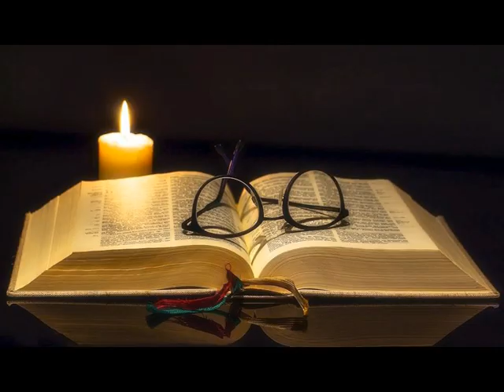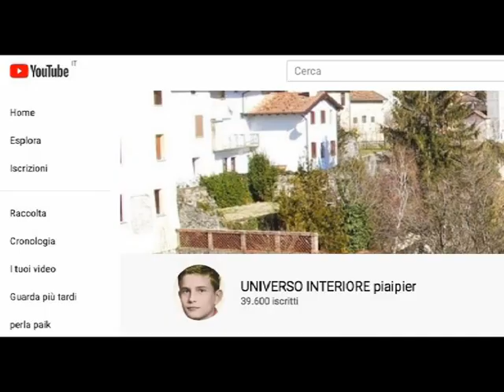VIVO NELLE ANIME COME HO VISSUTO SULLA TERRA. NELLE ANIME PARLO ANCORA (GESÙ A sr. MARIA DELLA TR.)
(Gesù a suor Maria della Trinità. Colloquio interiore n.352)

Vivo nelle anime come ho vissuto sulla terra.
Se vuoi sapere che cosa favorisce la mia vita in te, guarda come ho vissuto, sulla scorta dei racconti evangelici.
Silenzio e semplicità. Povertà penitente, mortificazione.
Unione con Dio; gioia; pienezza.
Passo nelle anime facendo sempre il bene; uso gli stessi mezzi, gli stessi modi di fare e giammai mi sono disdetto.
"Lasciate crescere la zizzania col buon grano…"
"Superate il male col bene"
"Amate i vostri nemici e quelli che vi vogliono male"
"Non spegnete il lucignolo che fumiga ancora.."
Che la vostra luce risplenda dinanzi agli uomini"
E le mie Beatitudini come le ho vissute, le rivivo in ciascuna anima,
e così pure il mio comandamento…
Parlavo in parabole e pregavo il Padre mio.
Nelle anime parlo ancora…"